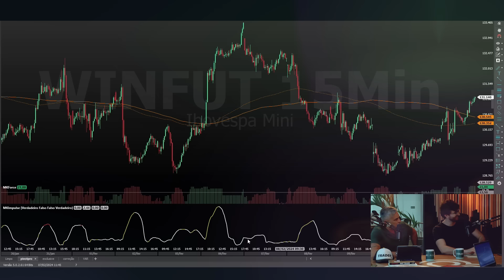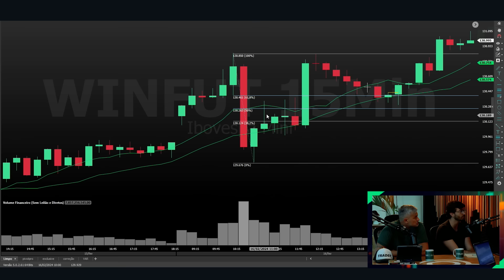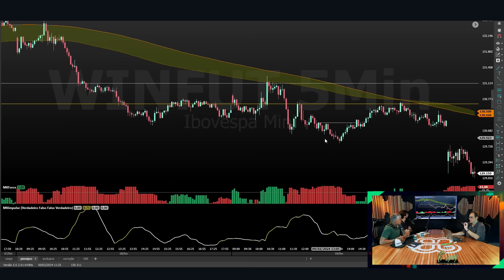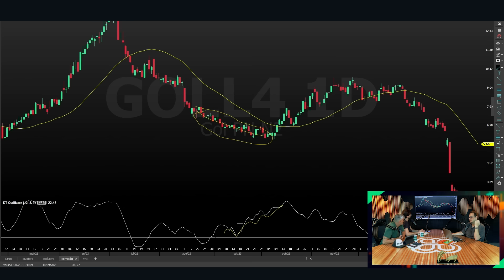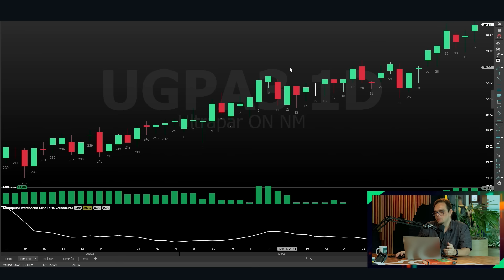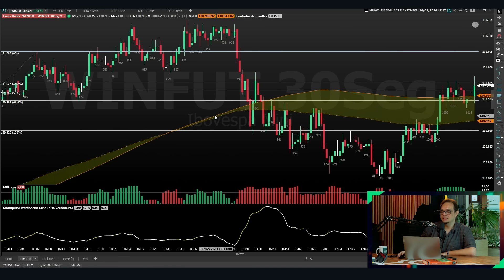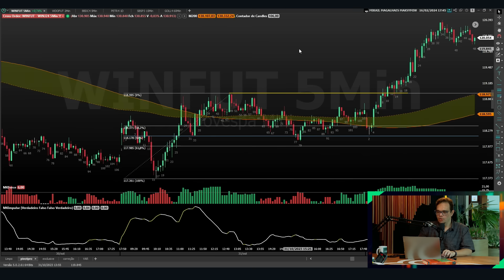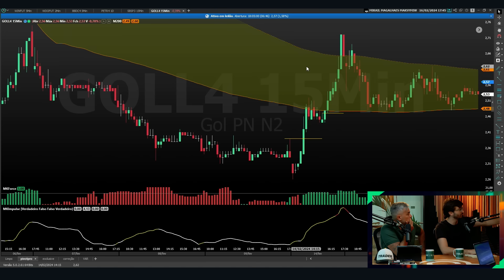Ganhe dinheiro no DAY TRADE COM FIBONACCI E MÉDIAS MÓVEIS - A Arte do Trade#14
Clique no link e entre no grupo de WhatsApp da "Arte do Trade":

O segundo episódio da segunda temporada de "A Arte do Trade" traz Mikail Magalhães Maksymiw, um trader raíz que adora usar Fibonacci e Médias Móveis no seu operacional.

Por muito tempo ele foi responsável pela sala ao vivo de nada mais, nada menos que PALEX.

Este episódio tem muita tela, muito gráfico, projeção de fibo, médias, estocástico e um indicador que muito provavelmente você nunca tenha ouvido falar, mas vai ficar curioso.

0:00 introdução
7:01 70% nunca leu um livro de análise técnica
17:50 Livro x Prática
20:15 Gosto muito de Fibo e médias móveis
24:40 Cada pessoa tem seu modo de ser trader
25:51 O dólar morreu
29:58 Eu opero o gráfico de 30 segundos
33:00 VAR
42:00 A única média que tenho no gráfico
54:50 Pivo Pro
59:35 Estocástico
1:11:00 Fibo é essencial
1:17:00 Isso é muito importante
1:24:00 Como operar mercado sem tendência
1:38:00 Um livro que indico

Hosts: Caio Scotte e Márcio Kieling
Convidado: Mikail Magalhães Maksymiw.